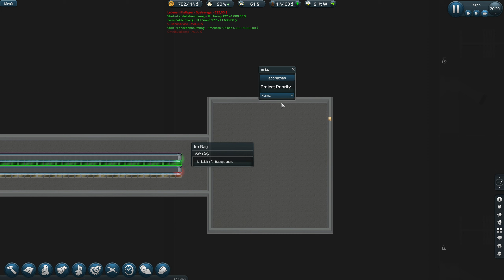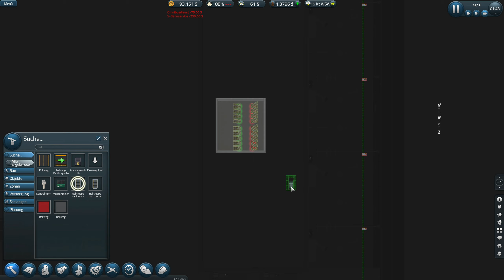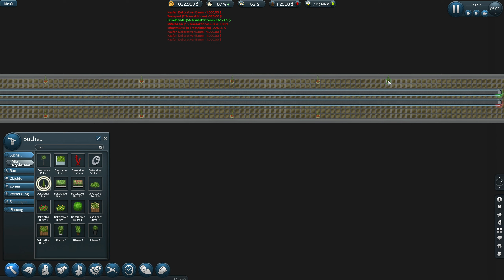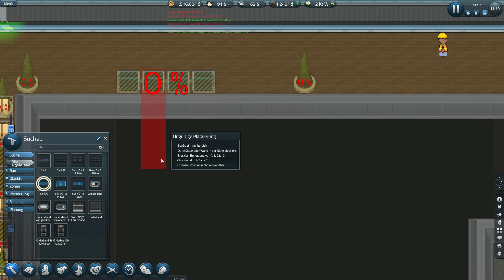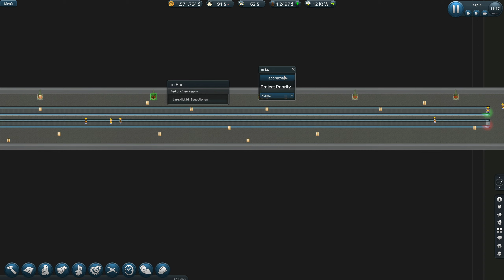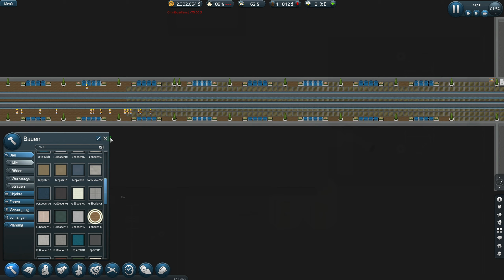⭕Eine richtige Zockerhöhle / SimAirport ⭕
Mein Pc:
Gehäuse Corsair - Carbide Air 540 schwarz | Battlebox
Mainboard ASUS Z170 Pro Gaming/Aura | Intel Z170
Grafikkarte NVIDIA GeForce GTX 1080 8GB | Palit GameRock
Arbeitsspeicher 32GB Corsair Vengeance LPX DDR4-3000 | 4x 8GB
SSD 256GB Samsung 850 Pro
3x SSD 2TB Samsung 860
Optisches Laufwerk DVD-Brenner 24x ASUS DRW-24F1MT
Soundkarte HD-Audio Onboard
Netzteil 650W - Corsair RMx Series
CPU-Kühler Corsair H60 V2 + Noiseblocker NB-eLoop
Silent-Gehäuselüfter 1x be quiet! Silent Wings 3 PWM
Betriebssystem Windows 10 Home 64 Bit, DE | inkl. A+ UEFI-Installation